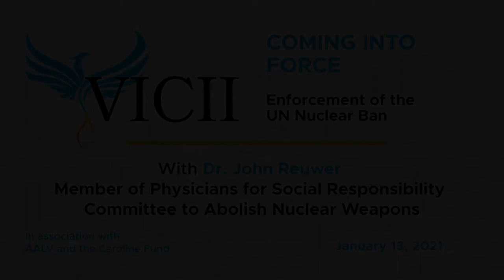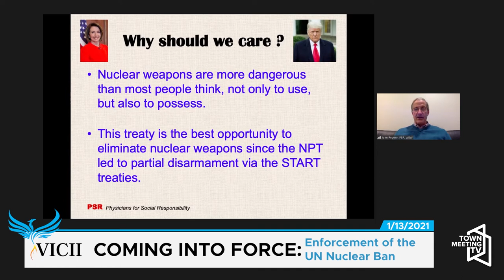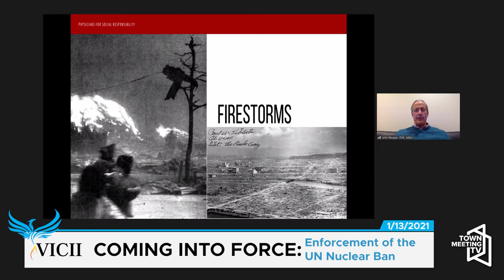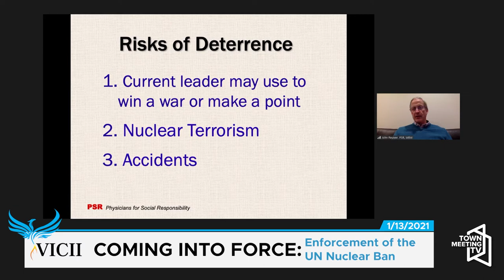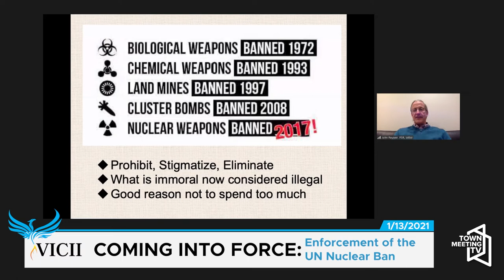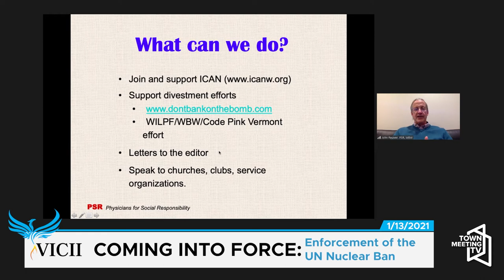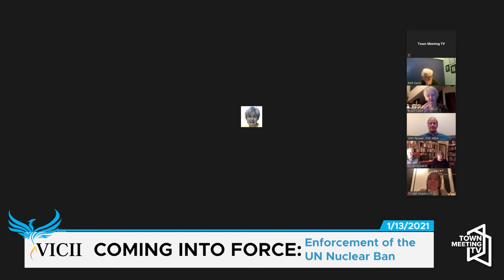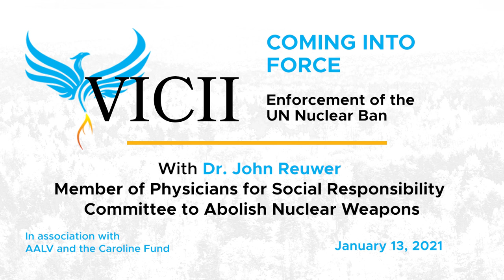VICII: Coming into Force - Enforcement of the UN Nuclear Ban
1/13/2021

The Vermont Institute of International and Community Involvement (VICII), the Association of Africans Living in Vermont (AALV) and the Caroline Fund are pleased to invite you to this week's session. We're joined on Zoom by Dr. John Reuwer for a talk and discussion about the UN Nuclear Ban.

In a major victory toward nuclear abolition, the United Nations has ratified the Treaty to Prohibit Nuclear Weapons, which will come into force in international law on January 22, 2021. After that date, all activities supporting nuclear weapons will be illegal for the parties. The implications of this for the future makes for a fascinating discussion.

John Reuwer, M.D., is a member of Physicians for Social Responsibility Committee to Abolish Nuclear Weapons, and member of the board of World BEYOND War. He has worked with the coalition that brought about the TPNW. For more background on this treaty visit John’s article written in VTDigger in September, Robin Lloyd moderates and gives appreciation to the Ploughshares 7 who are now facing jail sentences for pouring blood at the site of the Trident nuclear submarine base in Kings Bay, Georgia.